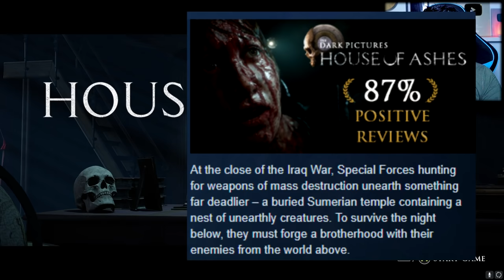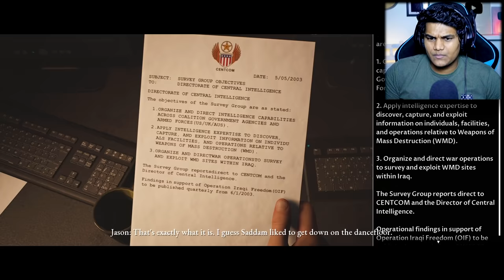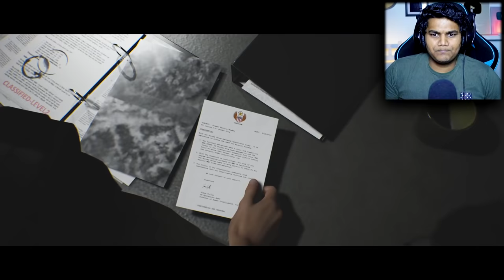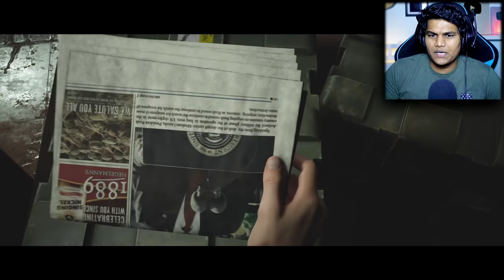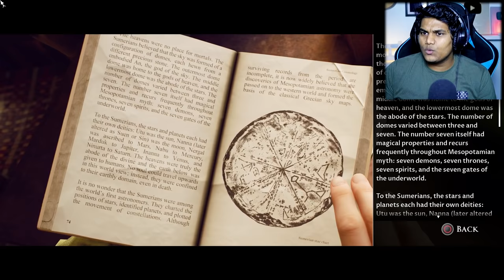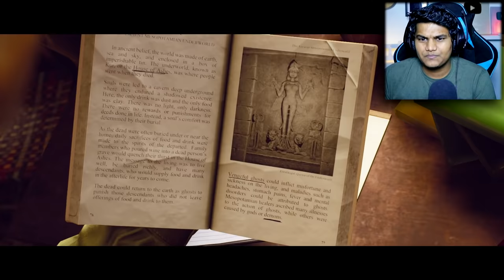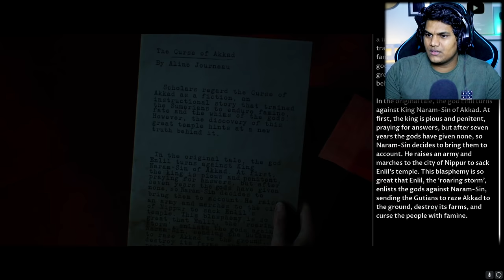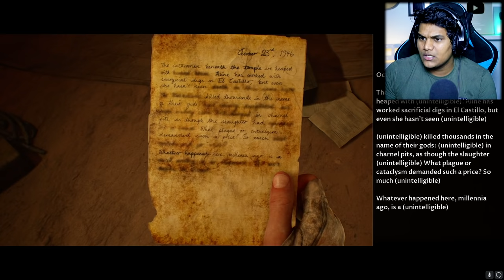Horror, Choices, Alien and Innocent Lives [House of Ashes #1]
Awwww Sheet, Here we go again, after playing Until dawn, man of medan and Little Hope We are back again with the horror/Choices game called House of Ashes, where we play as military soldiers trying to go back home from a deep cave where some alien creatures live and eat humans in a Sumerian temple down below. We have to make choices to keep the characters alive as much as possible, Can I do it? Will I be able to keep everyone alive? For how long? lets find out. Below are all the links of my other horror, choices wali games If you wanna watch that.